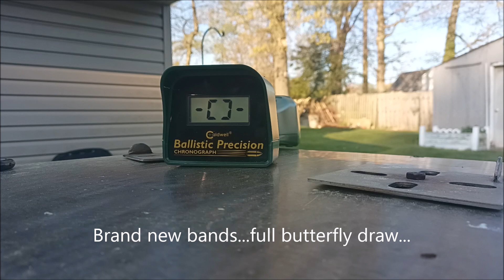Simpleshot Light Bands with BBs chronograph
First handful of shots with the Simpleshot light bands using BBs.  The bands are uncut and I'm using a full butterfly draw.  I haven't practiced shooting with a full butterfly draw...but I want to learn.  I use tuned bands with a consistent anchor point for clay and steel, but I figure this is a great way to learn another way of shooting.  The slingshot is a 3d print I downloaded from printables.  It is a great shooter with clay too.